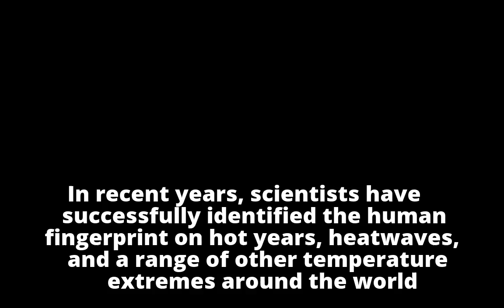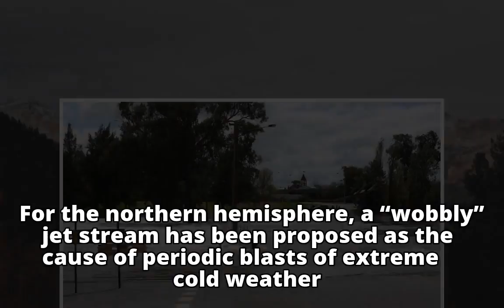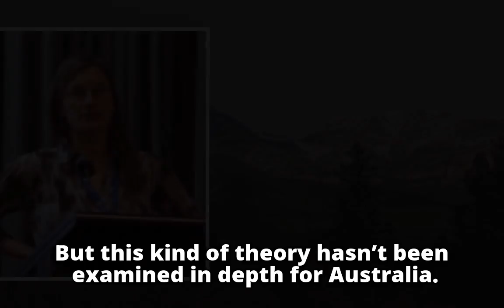Not just heat: even our spring frosts can bear the fingerprint of climate ch